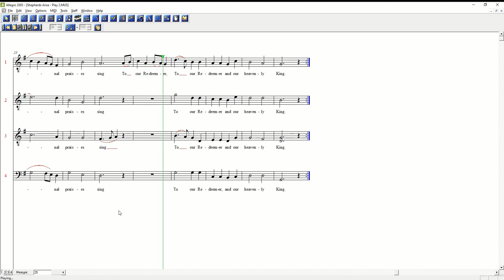Shepherds Arise - A Folk Song A Week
Traditional Christmas carol from the Copper Family. Arrangement copyright Andy Turner 2020 for A Folk Song A Week.